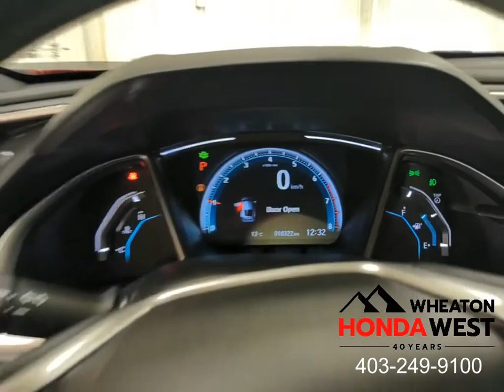2020 Honda Civic Coupe Touring - 23032860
Stock #: 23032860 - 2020 Honda Civic Coupe Touring CVT

72 Hour No Questions Asked Full Money Back Guarantee + Flexible Financing + Balance of Manufacturers Warranty + 7 Day/1000 km exchange policy + CarFax Vehicle History Report + Certified Inspection Report = Wheaton Honda West Certified Pre-Owned!!!

6 Month/ 12,000 km Guarantee.

Our 100 + point mechanical and appearance inspection is designed to ensure that each Wheaton Honda West Certified Used Vehicle meets the highest possible standards. We take pride in our products and our Honda-trained mechanics will scrutinize all major vehicle systems, including brakes, engine and powertrain, steering and suspension, tires, wheels, exhaust system, and the vehicle's interior and exterior. We replace any component that does not meet our stringent standards with genuine Honda parts, or restore it to a like-new condition. We take pride in each step of our certification process so you'll be completely satisfied with your Wheaton Honda West Certified Used Vehicle.

Smart Reasons to Shop at Wheaton Honda West:
100+ Point Inspection*
7 Day / 1,000 kms Exchange Policy*